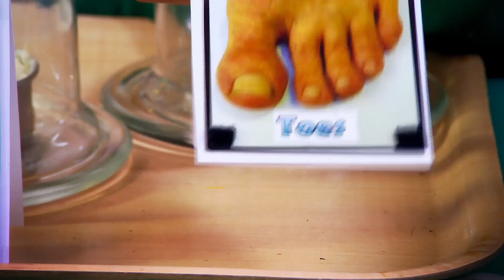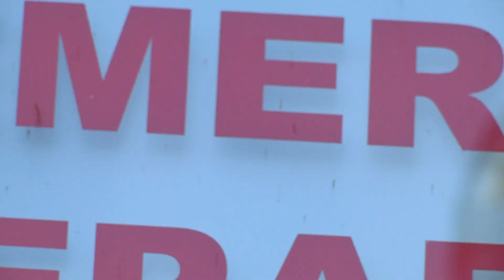Bones Like Spaghetti | Operation Ouch | Science for Kids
13 years old Malia is in hospital today because her head hurts. she got a condition called osteogenesis imperfecta which causes her bones to be as weak as spaghetti.

Nervous system
- Brain
- Spine

Cardiovascular system
- Heart
- Blood
- Blood Pressure

Human Skin
- Cuts
- Burns
- Bruises and Blisters
- Birthmarks
- Scars
- Stretch Marks

Organs
- Skin
- Guts
- Brain
- Heart
- Kidneys
- Stomach
- Lungs

Immune system
- Allergies
- Verrucas
- Bacteria & Infections

Skeletal system
- Dislocations
- Toes
- Arms
- Legs
- Knees
- Feet
- Fingers
- Joints
- Bones

Human Head
- Hair
- Ears
- Yawning
- Mouth
- Eyes
- Teeth
- Lips
- Nose
- Throat

Endocrine system
- Height
- Insulin
- Sleep